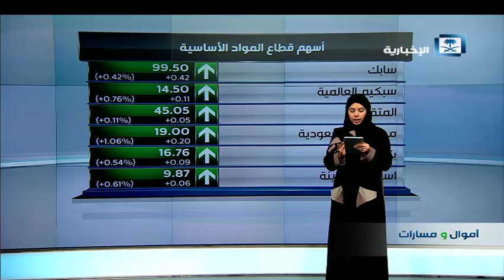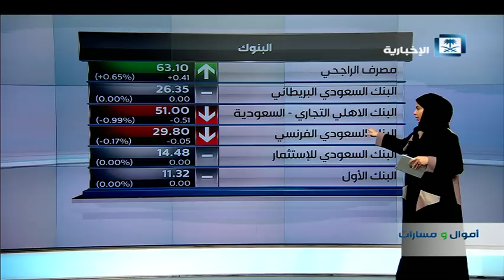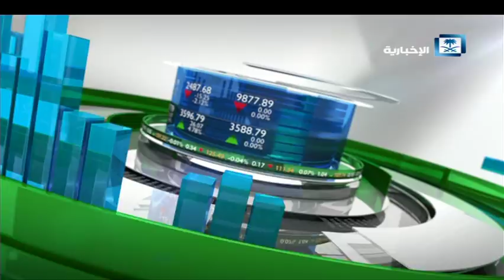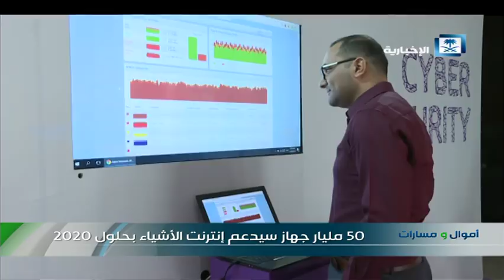أموال و مسارات - خادم الحرمين الشريفين والرئيس الروسي يستعرضان الجهود المشتركة لاستقرار أسواق الطاقة